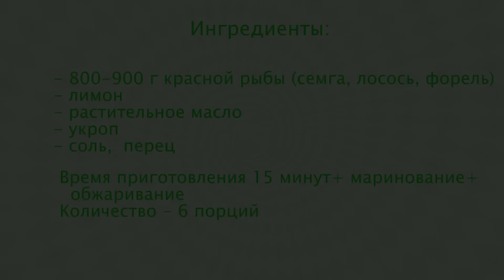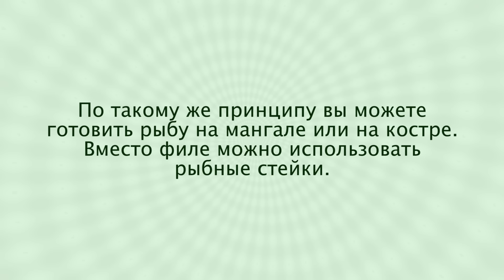Шашлык из cемги, лосося, форели. Как мариновать рыбу для шашлыка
Приготовьте шашлык из семги, лосося или форели. Делается это очень просто.
Вам необходимо:
красная рыбы (филе или стейки),
лимон,
укроп,
растительное масло,